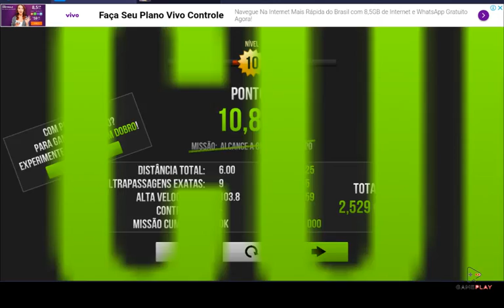Jogos para celular Traffic Rider Android Shock Games Plays Android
Shock Games Play Games Retro Long Plays
Shock  Games Retro Long Plays  and New Games